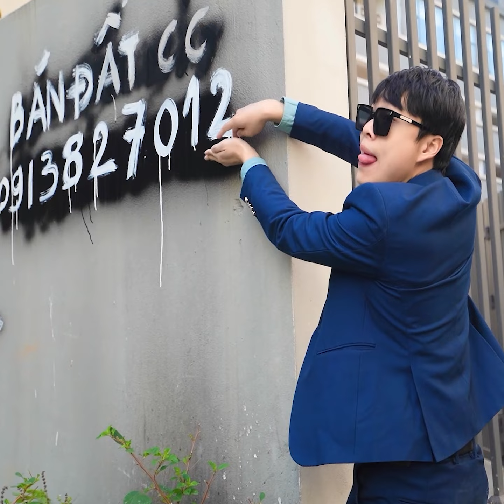TikTok Thời Trang Con Nhà Nghèo #148 | Transformation Fashion | Fashion Design Pinnacle